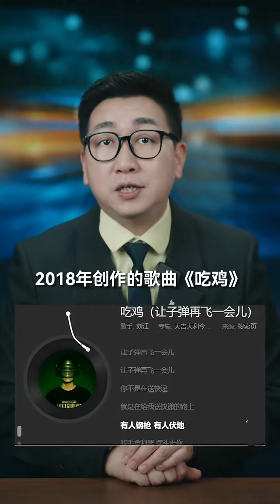有人钢枪有人伏地是什么梗？有人钢枪有人伏地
新闻 主持人阿喆 有人钢枪有人伏地”是一种梗，常用于形容两个人在同一场景下，一个人在玩枪械游戏时持枪冲锋，而另一个人却在做俯卧撑或者是其他锻炼身体的动作。

这个梗的意思是在同一时间，有人在做一些锻炼身体的活动，而另一人却在玩游戏或者是进行轻松的活动。它常常用于调侃两种不同的生活方式或者是行为习惯。

这个梗源自于现实生活中的对比，它也被用于网络段子、社交媒体上的调侃和娱乐